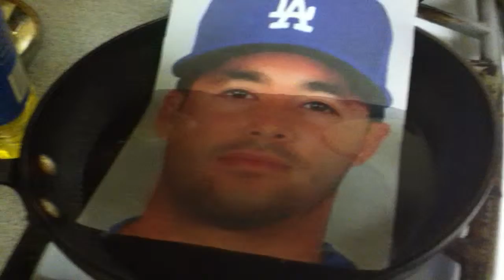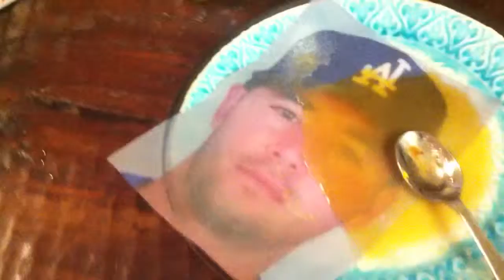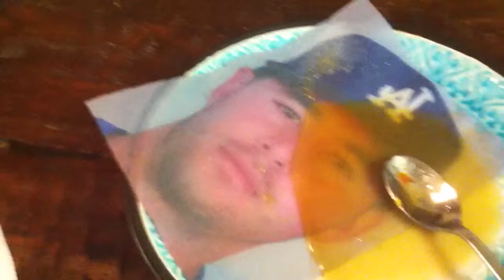Mr. Snapple's Sacrifices - [Episode #5]